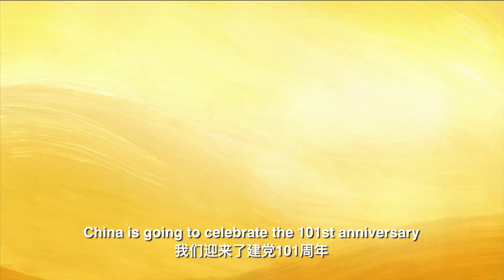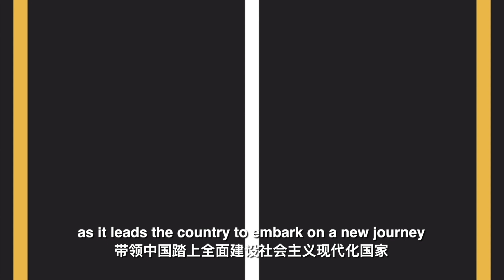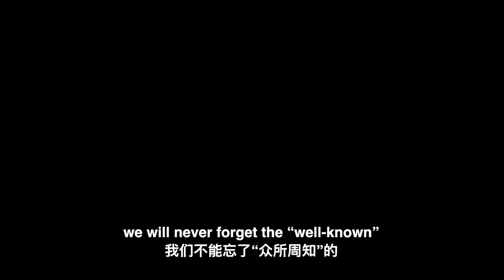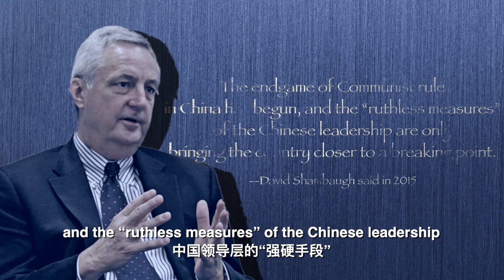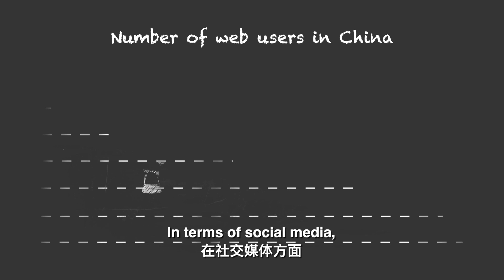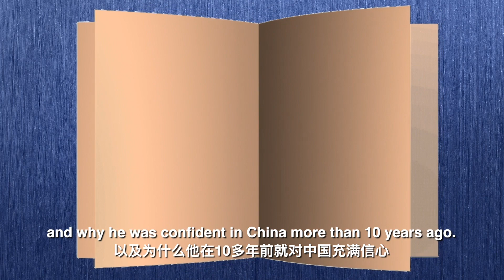Why these Western predictions about China in past 10 years turned into laughingstocks?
From "China hard landing," "China collapse" to "COVID is China's Chernobyl moment" to "the end of Communist Party of China's ruling", some in the West always predict China at the cusp of falling, but always wrong. GT reporter Yang Sheng tells you why in his ZTALK show.